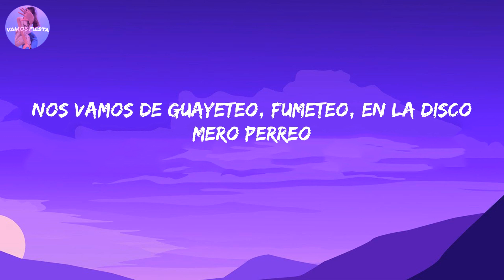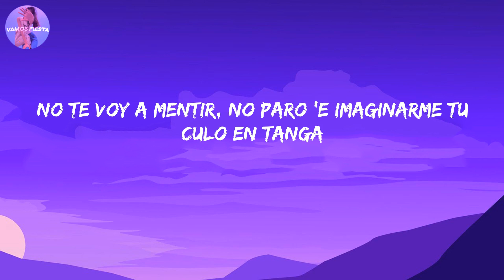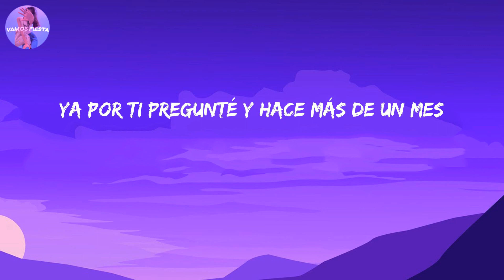KAROL G, Peso Pluma - QLONA (Letra/Lyrics)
Letra/Lyrics:

Ayer te vi solita
Esa carita bonita
Diablo, qué mamacita
Estás provocándome aunque lo haces sin querer
Qué hijueputa gana tengo de besarte
Te vi en una foto y tе imaginé sin ropa
Te mentiría si no estoy loco por dartе
Nos vamos de guayeteo, fumeteo, en la disco mero perreo
Te pusiste minifalda pa' ver si yo te gateo
Un besito pa' sentir ese goteo
Y prendí la cámara pa' grabarte un video
No te voy a mentir, no paro 'e imaginarme tu culo en tanga
Pónteme de espalda hasta que el sol salga
Te pongas caliente y todo el cuerpo arda, arda
Te pongas caliente como la arena
Y ese culito blanco el sol te lo ponga moreno
Lo tiene grandote por el entreno
Empieza el toque-toque, mojaíta', flow sereno
Te-Te-Te pone caliente como la arena
Empieza el toque-toque, mojaíta'—
Te mentiría si no estoy loco por darte
Esa carita bonita
Diablo, qué mamacita
Tengo de besarte
Besarte—Besarte—
Cu-Cu-Cu-Culona (Culona)